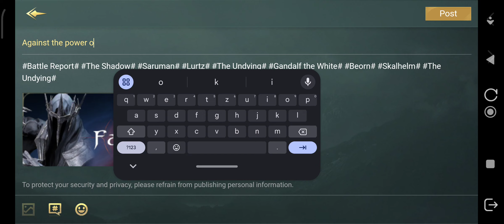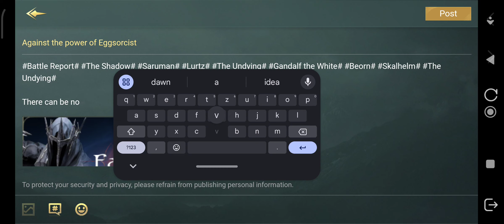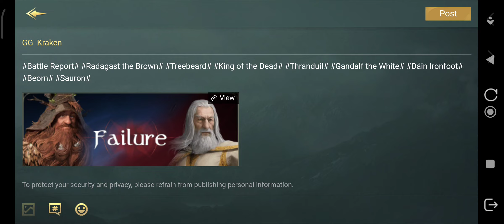Lord of the Rings - Rise to War - Gundabad Battlefied - Halloween Event Finale